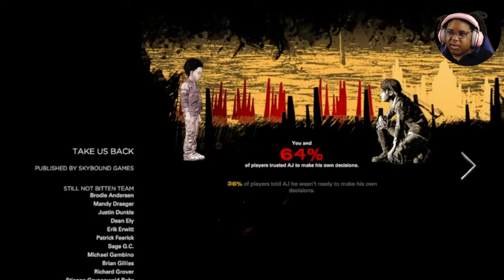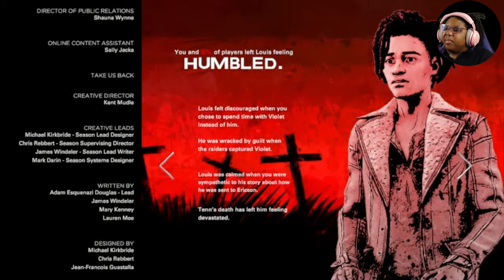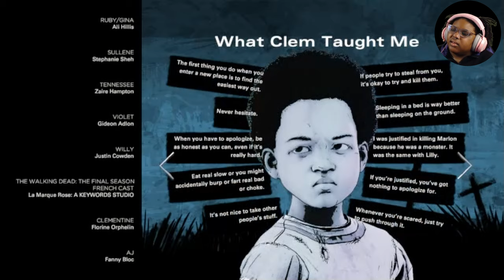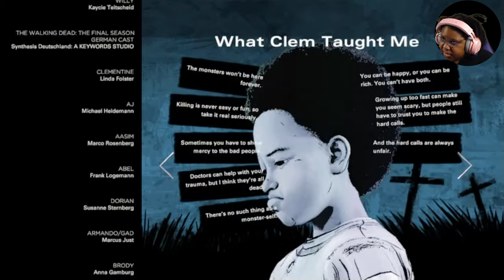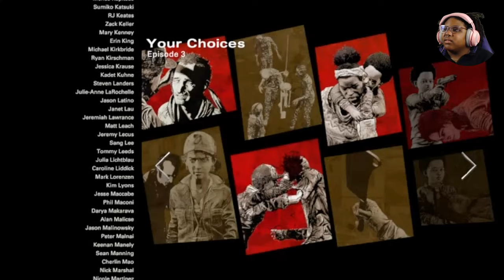It all ends here! (The Walking Dead - Series FINALE)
We've reached the end of Telltale's The Walking Dead Series. Come back next Monday to see what we start next!

The Walking Dead - The Final Season: Clementine, now a fierce and capable survivor, has reached the final chapter in her journey. After years on the road facing threats both living and dead, a secluded school might finally be her chance for a home. But protecting it will mean sacrifice. Clem must build a life and become a leader while still watching over AJ, an orphaned boy and the closest thing to family she has left. In this gripping and emotional final season, you will define your relationships, fight the undead, and determine how Clementine’s story ends.